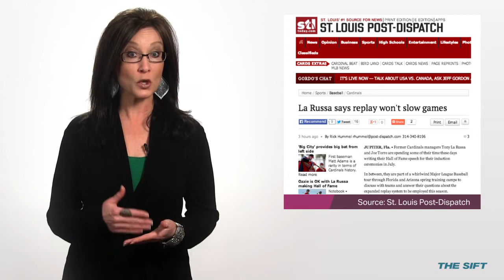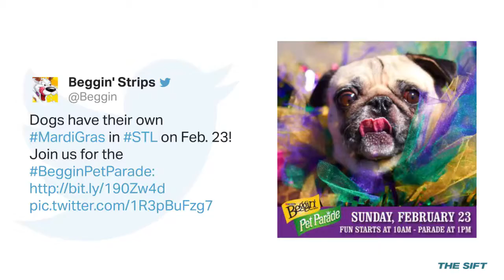Stealing from the dead; La Russa on instant replay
Thieves reach an all time low, Tony La Russa's take on instant replays and an awesome photo from a St. Louis mailman in our meta moment...unless you're the mailman. Check the links below for more about the stories we mentioned in this edition of The Sift.

Former St. Louis Cardinals manager Tony La Russa says replay won't slow games (St. Louis Post-Dispatch

Rabbits live therapy dog's life and help others (St. Louis Public Radio

Andy Cohen and his dog Wacha come to St. Louis for the Beggin Pet Parade to kick off Mardi Gras

Three St. Louis area doughnut shops are named in the top 101 nationwide ( Grub Street blog

The Sift is RealTime/STL's weekday rundown of the stuff St. Louis is talking about — or will be talking about.